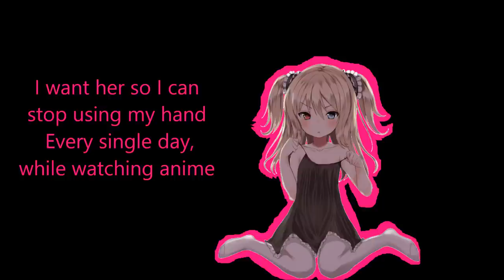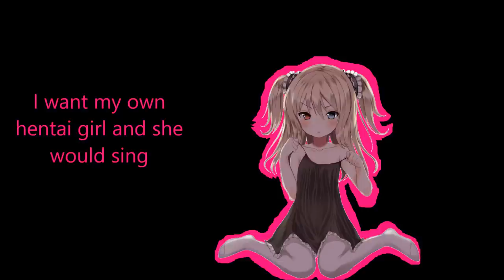.:.Nightcore-MTC lyrics.:.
i don't own the picture or song
no idea who made this please tell me so I can credit ^ ^
I was sat here putting in the lyrics right infront of my parents XD